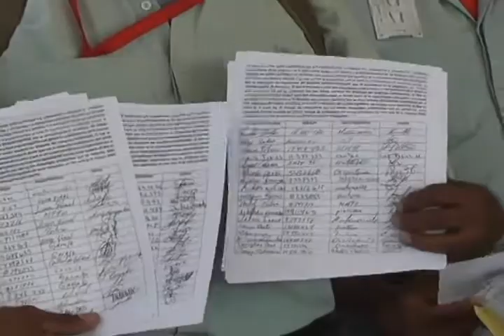Empleados de MMC Automotriz denuncian irregularidades que se registran dentro de la empresa